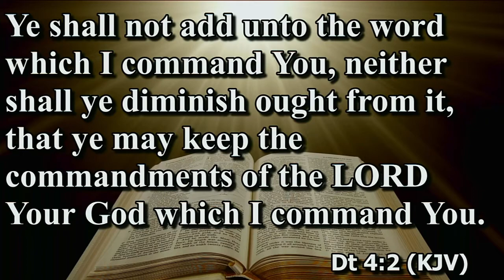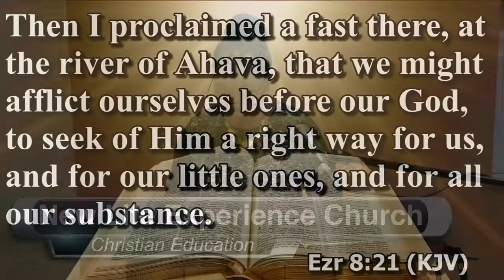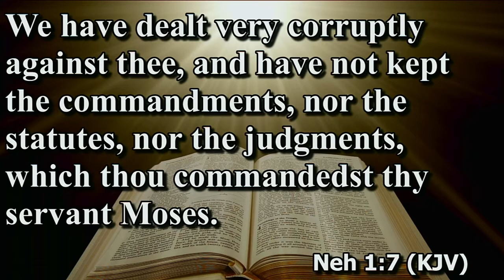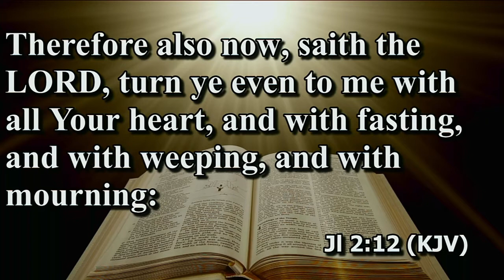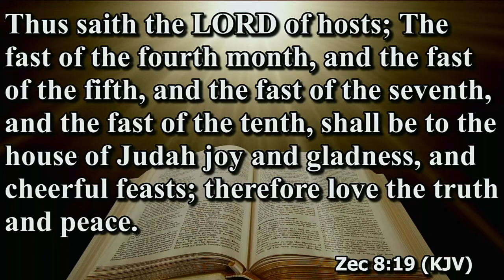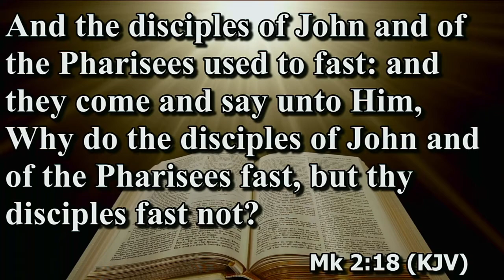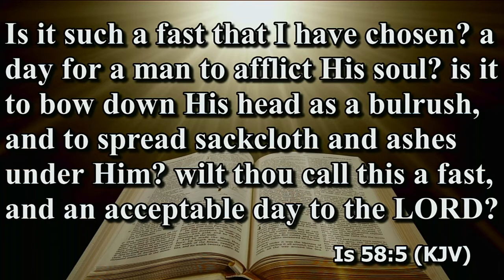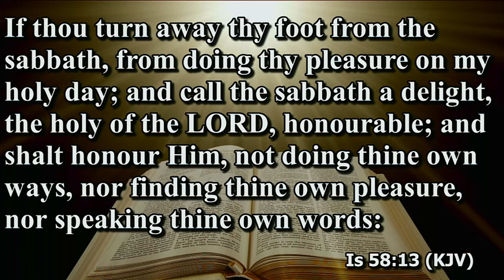New Life Experience Sunday February 7, 2021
Evangelist Jackie Scott
Lesson Topic: Fasting